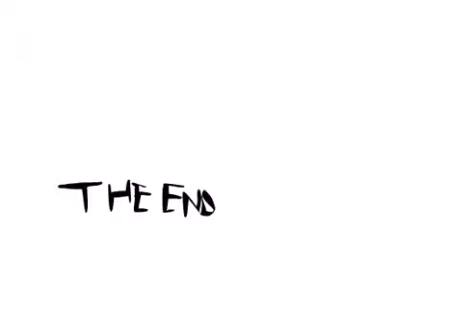(OLD Animation) Azran jumps off a cliff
Originally made on April 13, 2008. Previously unpublished.

Knowing the fact that sometime around 2020, all web browsers are going to stop supporting Flash, leaving me wonder, what's to become of my animations I made on Deviantart? I decided to upload as many of my old animations on to Youtube, regardless of what has happened to it as much as possible.

Here's a bit of history about me. When I was a kid, I made up as series called "Rotten Tosies". They were based on some of my sister's old drawings of characters are literally just heads with stick arms and legs. I decided to take that concept and use it to make my own series. Most of the characters were based on everyone I knew in my life time. For example, this character I made is called "Annoying Azran" with of course is based on me (hence my real name, being Azran Farooq). And I was originally going to have a series of animations each focusing on my family as the Rotten Tosies. However, I kinda gave up on the series ever since the passing of my grandfather in 2007 and my heart in the series was no longer there.